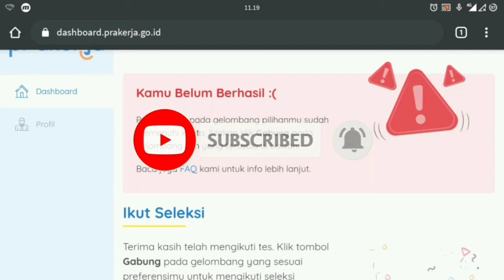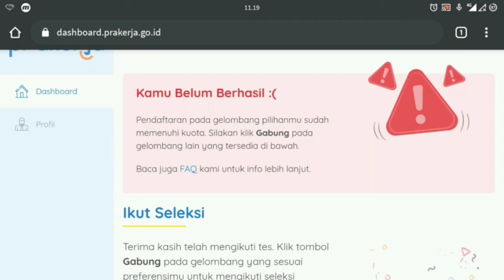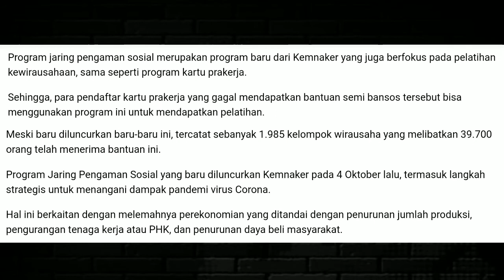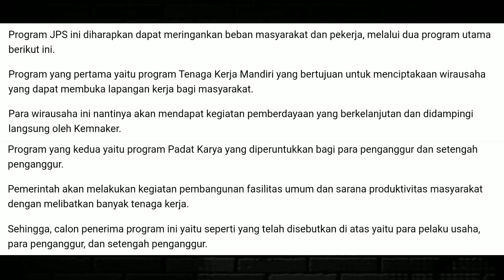CARA DAFTAR JPS KEMNAKER TERBARU PENGGANTI PRAKERJA - SOLUSI BAGI YANG GAGAL DI KARTU PRAKERJA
hi Viewers,
Kali ini admin akan memberikan informasi bagi kalian yang masih gagal untuk menerima bantuan program kartu prakerja,yaitu dengan adanya program bantuan Jaring Pengaman Sosial (JPS) dari KEMNAKER .
Apa itu JPS KEMNAKER dan seperti apa mekanismenya ? Simak informasi selengkapnya di dalam Video ini,pastikan tonton sampai selesai.

Terimakasih 🙏